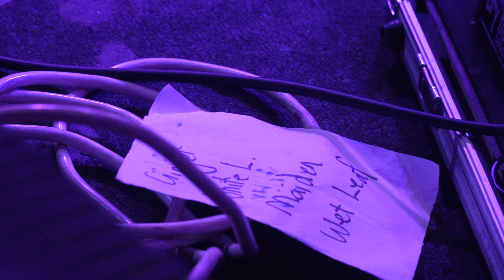Peeping Tom 2022-12-23 The Gasometer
Peeping Tom live at The Gasometer, Collingwood, VIC, Australia on Friday the 23rd of December, 2022.

Recorded by KingBean.

Video: Sony FX30 w/ Sony 18-105mm f/4 G OSS → Angelbird AV Pro SD MK2 V60 → .mp4 (PP11, HEVC, 4K50p, 75 Mbps)
Audio: Sony ECM-DS70P → Roland R-07 + On-stage rack → Zoom F6
Editing: .wav → Adobe Audition 2023 (mix audio, sync to video) → .wav → TLH → .flac
Encoding: TMPGEnc MPEG Smart Renderer 5 (add audio stream, lossless remux) → .mkv → YouTube